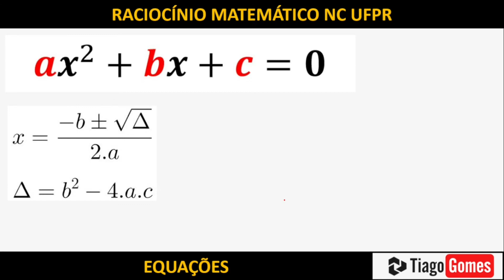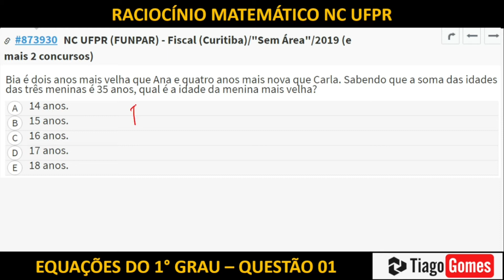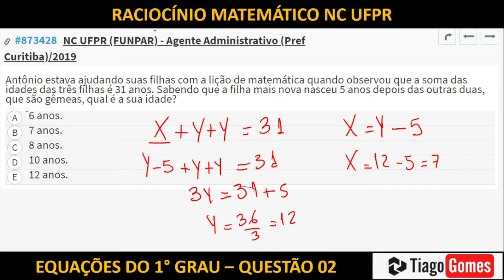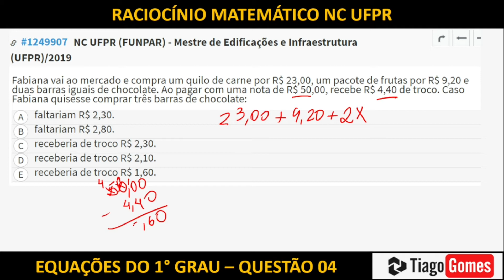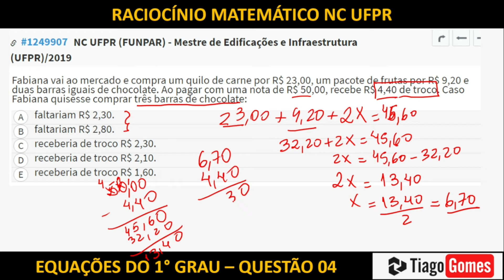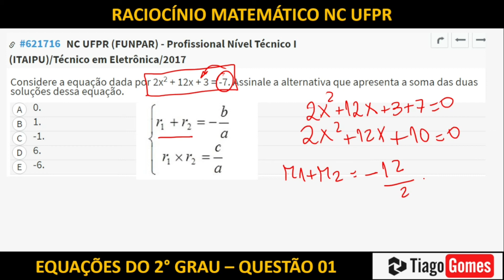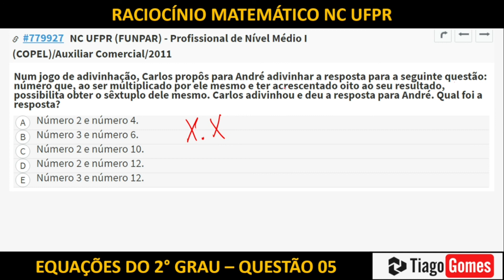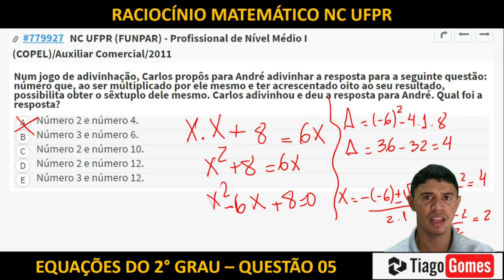Raciocínio Matemático PMPR 2021 AULA05 Equações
Revisão Final Raciocínio Matemático Concurso PMPR 2021 AULA #005 Equações

Aula especial e 100% gratuita para você que quer gabaritar no concurso da Polícia Militar-PR! Revisão de RACIOCÍNIO MATEMÁTICO para a prova da PMPR!

Se você tem como objetivo de gabaritar na prova, não perca essa oportunidade de receber dicas Valiosas e conferir resoluções de exercícios ATUALIZADAS, para que você consiga o seu melhor desempenho.